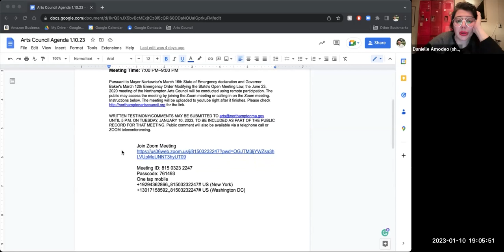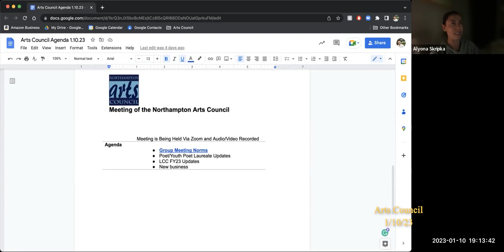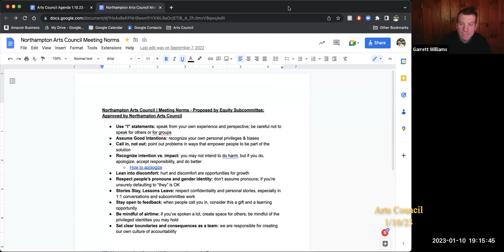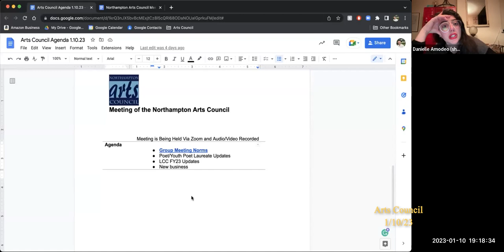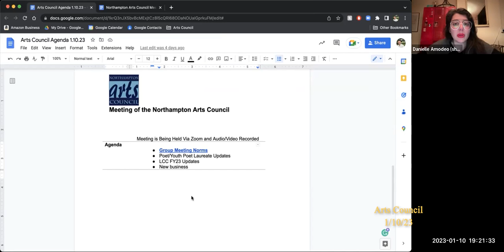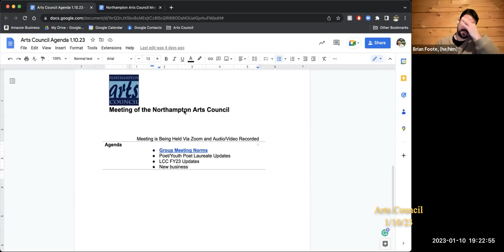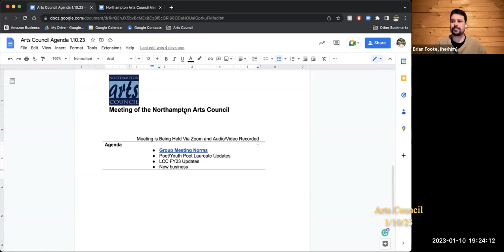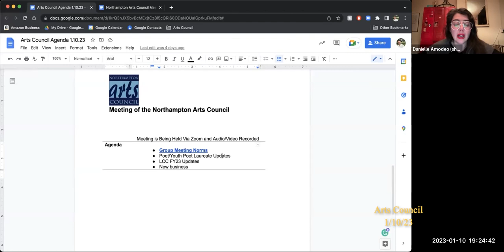Arts Council 1/10/23